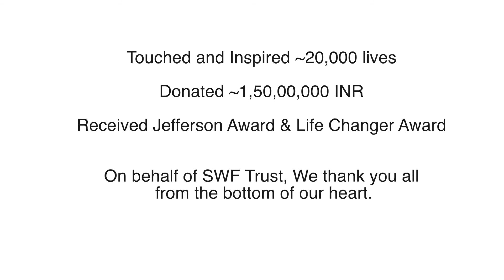SWF Trust Intro 2021